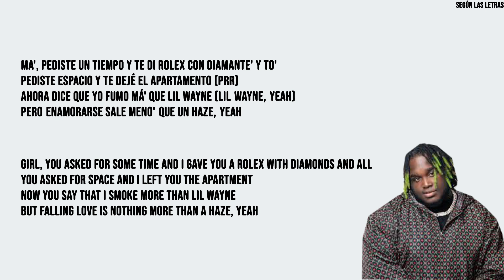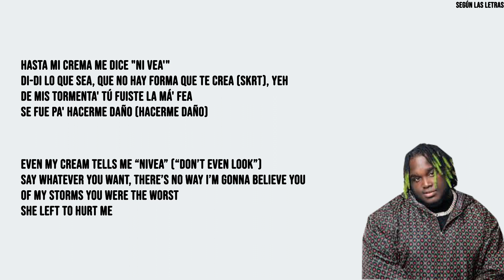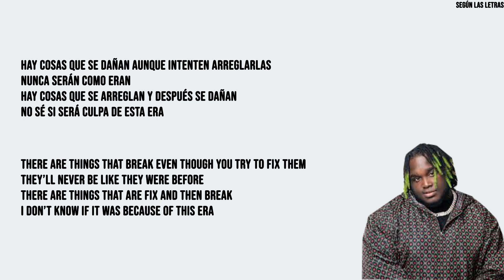Sech Trofeo English Lyrics Translation